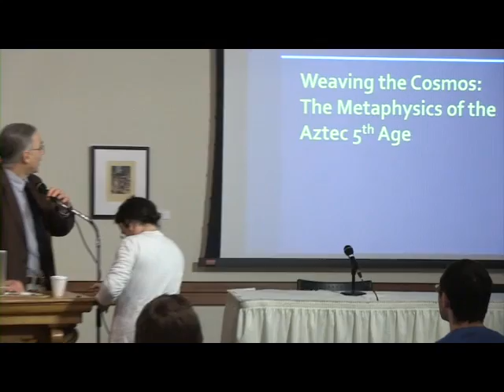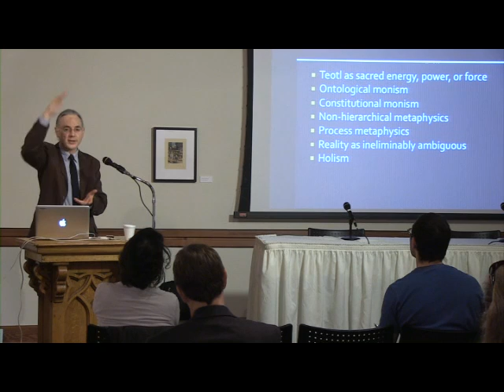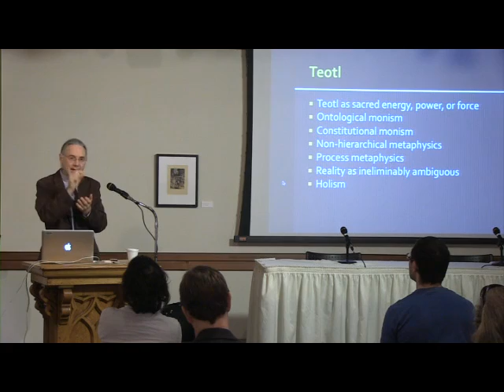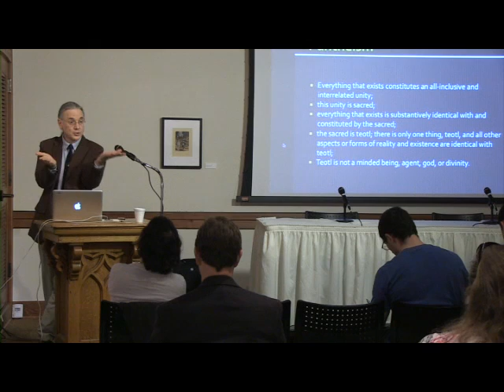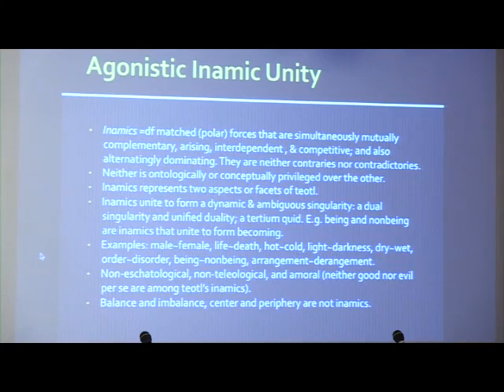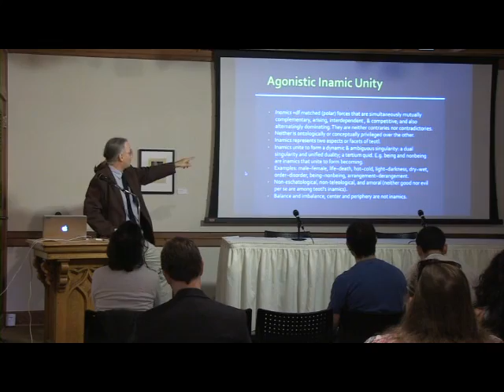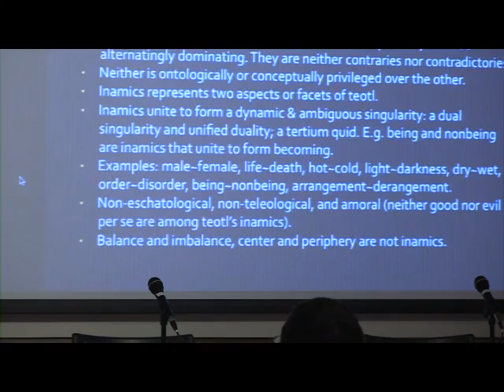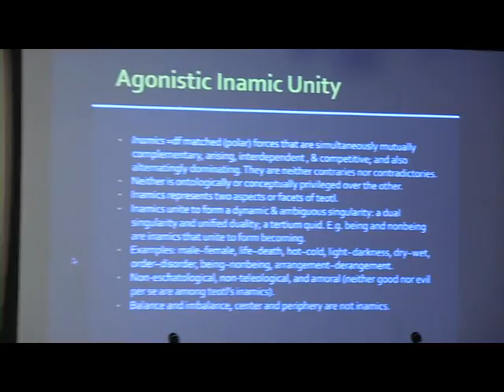James Maffie "Aztec Philosophy"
"Weaving the Aztec Cosmos: The Metaphysics of the Fifth Age."